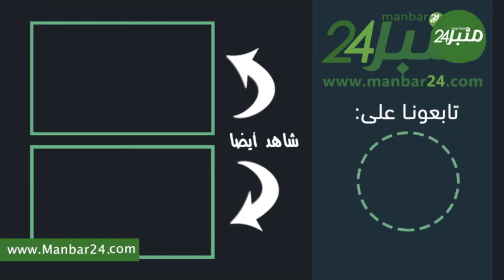صاحب أغنية "فلوكة" يوجه رسالة مؤثرة للشباب..اهاشنو قال..